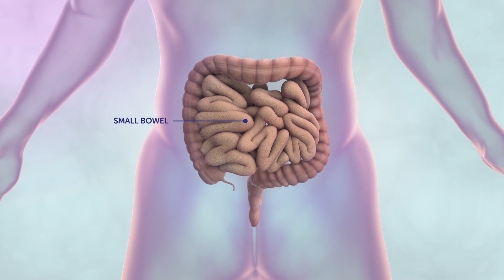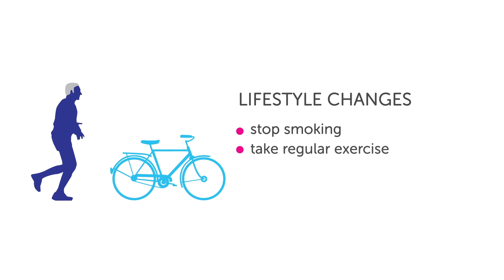What is bowel cancer? | Cancer Research UK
Bowel cancer is the fourth most common cancer in the UK.
There are 2 main parts to the bowel: the large bowel and the small bowel. Find out more about the bowel, where cancer can start and where it can spread to.